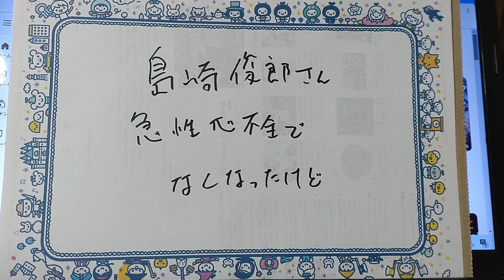島崎俊郎さんがお亡くなりになりまして。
病気もしていないのに、あれ？？と思うようですが、
周りの方が思われています。